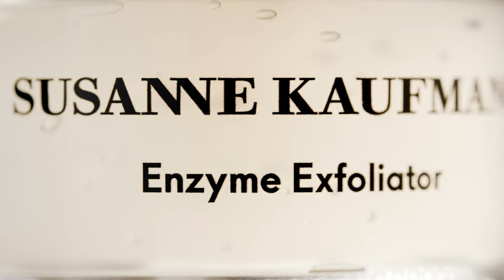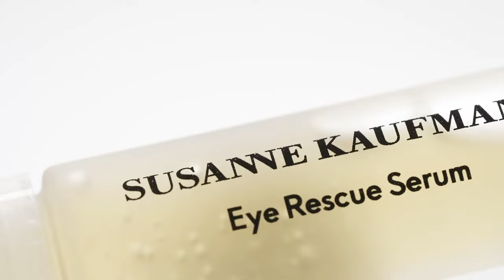Susanne Kaufmann : 20 years of effective Skincare, born in the spa.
Powered by nature, born in the spa and responsibly made for two decades. This winter marks the 20th anniversary of Susanne Kaufmann skincare.

Rooted in spa expertise and founded in the Austrian Alps in 2003, the collection was built from a passion to create skincare that was as natural as possible, but also truly effective. Pairing the incredible power of nature with the latest science, our philosophy is a holistic one, with intelligent skincare for both face and body, and local-first production with respect for our Earth.

"Effective solutions, born in the spa. The incredible power of nature. Made with respect for our Earth. To me, this is skincare." - Susanne

To this day, Susanne oversees every innovation, every formulation and how they are made.

Discover Susanne Kaufmann skincare at susannekaufmann.com

Join the community on Instagram @SusanneKaufmann_ and TikTok @SusanneKaufmann_